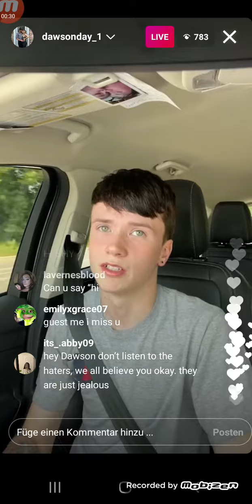Dawson Day live 6/18/21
Dawson Day's IG live